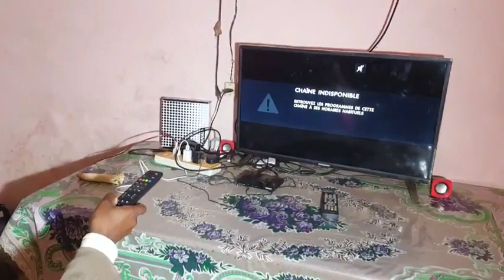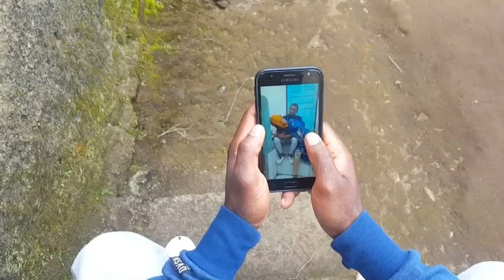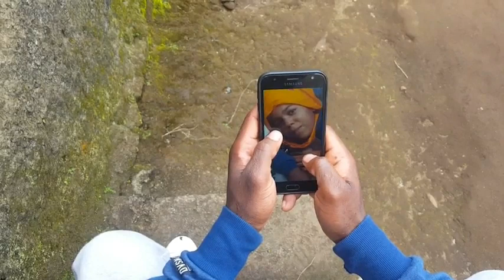Comédie Daouenienne produite par L'homm halidi